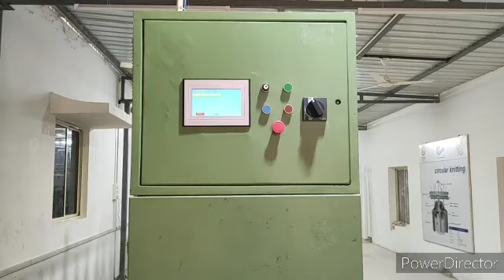Spun polyester thread makeing machine